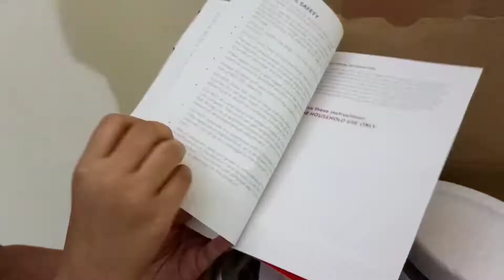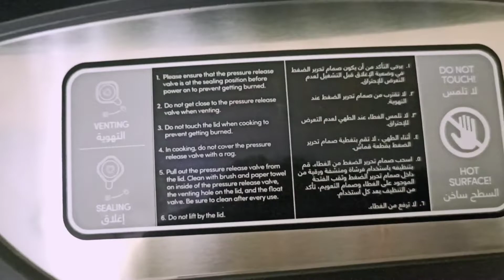Nutricook Smart Pot Prime NC-SPPR6S 6LTR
Product Type : Electric Multi Cooker
Brand : Nutricook
Power : 1000Watts
Capacity: 6 Ltr
Made of superior quality stainless steel
10 Appliances in 1: Pressure Cooker, Saute Pot, Slow Cooker, Rice Cooker, Egg Cooker, Steamer, Soup Maker, Yogurt Maker, Cake Maker, Food Warmer,Cook-at-a-touch - With 10 one-touch presets for your favourite food,
there's no pressure to figure out timings or temperatures,
A clear advantage - Our inner cooking pot is made of superior quality 304 (18/8) stainless steel. It has no chemical coatings and it's dishwasher-safe,Makes cooking food 70% faster,Premium stainless steel finish.